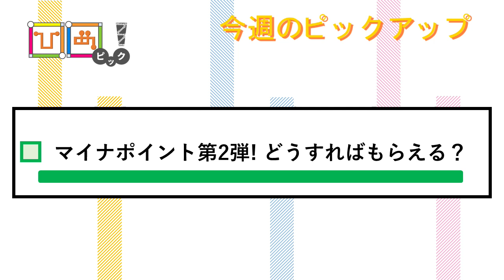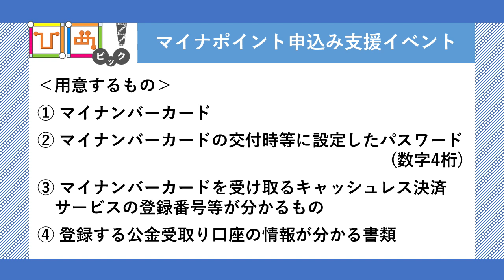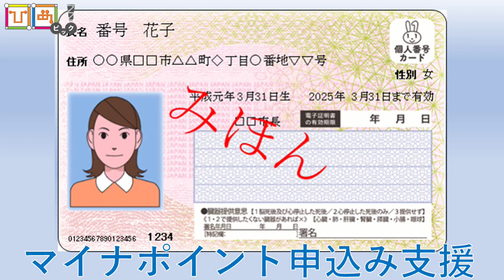ひめピック（1月17日）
姫路のとれたて情報を発信。